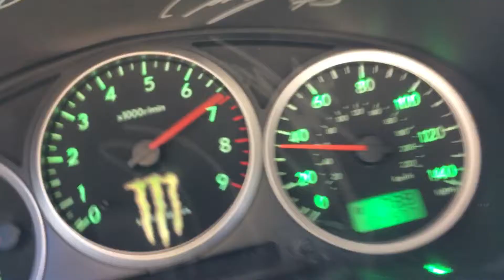Ej207 swapped wrx 1st-3rd.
1st-3rd pull in my 6266 wrx. Lots of fun.